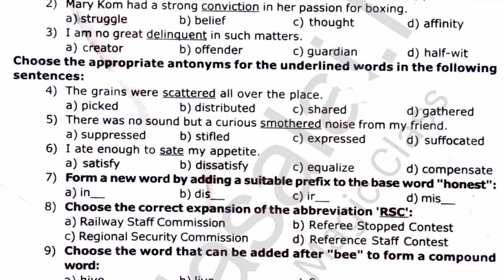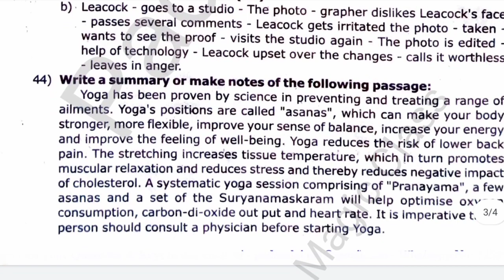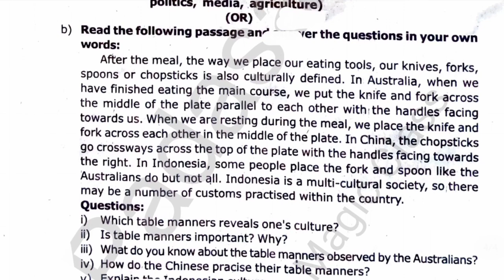11th quarterly question paper 2023 |11th english quarterly exam model paper 2023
11th quarterly question paper 2023 |11th english quarterly exam model paper 2023

In this video lets see a model question paper of 11th term1 english  previous year quarterly exam paper 2022. You can get an idea of how the questions will look in the forthcoming quarterly question paper english exam 2023. This is just a model paper of previous year examination only and not the current year paper.

11th english Quarterly Paper (PDF)
11th english Quarterly Question Paper
11th english term 1 model